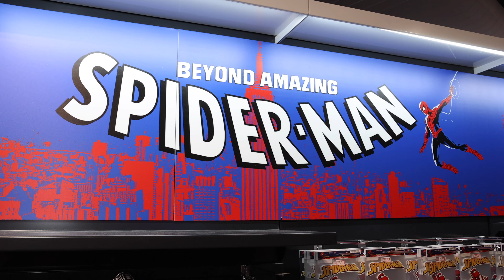Gala for Spiderman Induction Into Comic Con Museum Hall of Fame - Event Video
Spiderman was inducted into the Comic Con Hall of Fame in a gala ceremony at the Comic Con Museum located in San Diego.  Here is a recap video of the festivities that evening at the red carpet event.

This event was coordinated by Spangler Event Productions.

Filmed and Edited by John Cocozza Productions